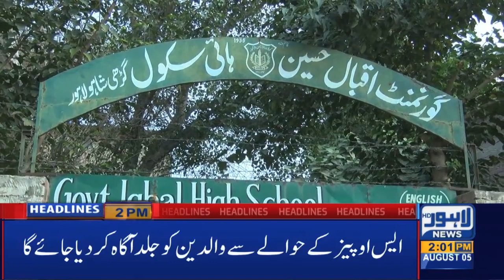Lahore News HD | 02 PM Headlines | 05 Aug 2020